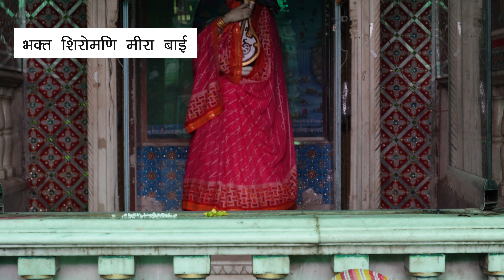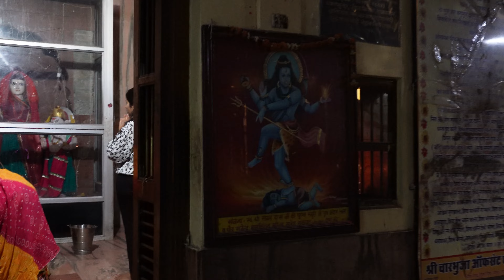मीराबाई मंदिर मेड़ता सिटी || Charbhuja Nath Mandir Merta City | Merta Meera bai ka Mandir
HISTORY
राजस्थान के नागौर जिले के मेड़ता सिटी में स्थित मीरा मंदिर और चारभुजा नाथ पुरे भारतवर्ष में विख्यात है | चारभुजा नाथ मंदिर को ही श्री चतुर्भुज नाथ मंदिर एंव मीरा मंदिर कहते है | भक्त शिरोमणि मीरा बाई भगवान कृष्ण की उपासक थी और मानाजाता है की भगवन श्री कृष्ण ने रणछोड़ मंदिर गुजरात में अपनी मूर्ति में विलीन कर लिया था | मीरा बाई श्री कृष्ण को ही अपना पति मानती थी और ऐसा भी कहा जाता है मीरा बाई ने कृष्ण से बचपन में ही फेरे ले लिए थे और शादी कर ली थी | श्री चारभुजा नाथ मंदिर में मीरा बाई ने अपने जीवन काल में यही पर बैठकर भजन कीर्तन करती थी और पुरे दिन केवल कृष्ण कृष्ण का जाप करती थी | भक्त शिरोमणि मीरा बाई का ये स्थान शादी से पहले की भक्ति का है शादी के बाद मीरा बाई चित्तोडगढदुर्ग में चली गई और वही पर मंदिर भी बना हुआ है चित्तोडगढ दुर्ग के बाद मीरा बाई ने अपने जीवन के अंतिम दिनों में रणछोड़ मंदिर डाकोर गुजरात मंदिर में की थी और वही पर कृष्ण मूर्ति में विलीन हुई थी |
मीरा बाई को मीरा मेड़तनी भी कहते है और मीरा बाई को भक्त शिरोमणि की उपाधि दी गयी | श्री चतुर्भुजनाथ  मन्दिर में मुख्यरूप से हरि विष्णु भगवान के चारभुजा स्वरूप विग्रह स्थापित है। 15वीं सदी में राव दूदा ने यहां मंदिर का निर्माण करवाकर यहीं पर भूगर्भ से निकली चारभुजानाथ की मुर्ति की प्रतिष्ठा करवाई थी। यह मूर्ति अत्यन्त आकर्षक एवं मनमोहक हैं।मीरांबाई इसी प्रतिमा को प्रतिदिन दूध का भोग लगाती थीं। यही परम्परा आज भी क़ायम है जो मौची परिवार के सदस्यों द्वारा निभाई जा रही है। भगवान चारभुजानाथ के ठीक सामने मीरांबाई की अद्भूत मूर्ति लगी हुई है। इन दोनों मूर्तियों के बीच दूरी होने के बावजूद उनकी एक-दूसरे पर सीधी दृष्टि रहती है। मंदिर में अनेक देवी-देवताओं की मुर्तियां और चित्र लगे हुए हैं। स्तम्भों पर रंगीन कांच की सुन्दर कलाकृतियां बनी हैं जो दर्शकों का मन मोह लेता हैं। मंदिर के गर्भगृह में मीरां के गिरधर गोपाल की अष्टभुजी प्रतिमा सहित कल्याणरायजी भी विराजमान हैं। मीरां के जीवन की ज्ञान-भक्ति और आध्यात्मिक यात्रा यहीं से शुरू हुई थी। आज भी इनके प्रति सभी लोगों की अटूट आस्था है। इसीलिये प्रत्येक व्यक्ति की दिनचर्या प्रातःकाल से रात्रि शयन आरती तक भगवान चारभुजा के दर्शन से होती है।

QUERIES SOLVED :
मीरा बाई की मृत्यु कैसे हुई
मीरा बाई मायरा
मीरा बाई रो बरन में आज
मीराबाई महाराणा प्रताप की क्या लगती थी
मीराबाई मंदिर में एकली खड़ी
मीराबाई महाराज मिरीकर
मीराबाई को सासरो
मीराबाई को वीडियो
मीराबाई को ब्याव
मीराबाई को मेड़ता
मीराबाई कौन थी
मीराबाई कौन थी
मीराबाई कौन है
मीराबाई के गुरु कौन थे
मीराबाई का पति कौन है
मीराबाई का पति कौन था
मीराबाई का गांव कौन सा है
मीराबाई की भक्ति किस भाव की है
मीराबाई किस काल की कवित्री है
मीराबाई किसकी पत्नी थी
किस्सा मीराबाई
मीराबाई का किस्सा
मीराबाई का विवाह किसके साथ हुआ था
मीराबाई की शादी किससे हुई थी
मीराबाई की शादी किसके साथ हुई थी
meera bai mandir mein ekli khadi
meera bai mandir mein khadi
meera bai mandir ki khidki khol

© Vlog With Jodhpuri Ladka - 2023